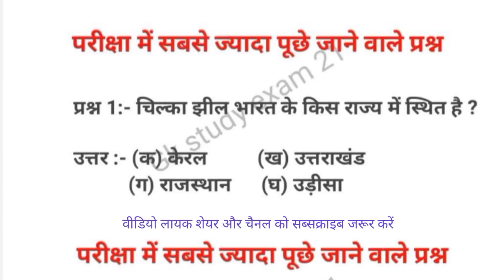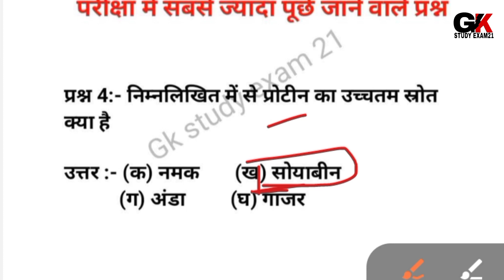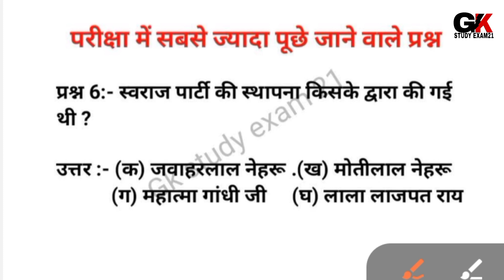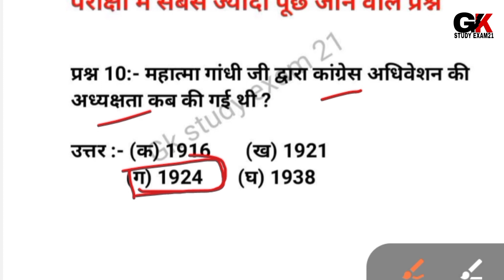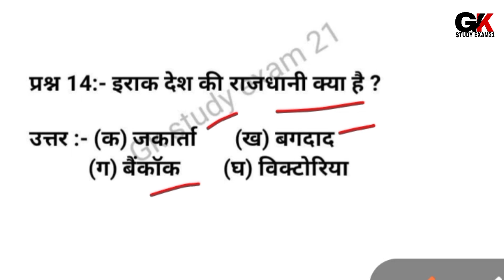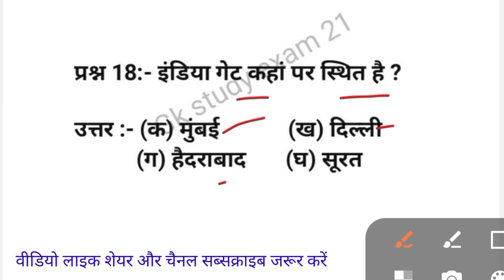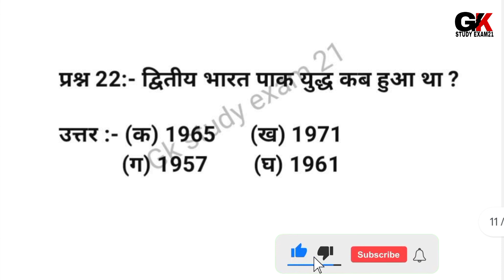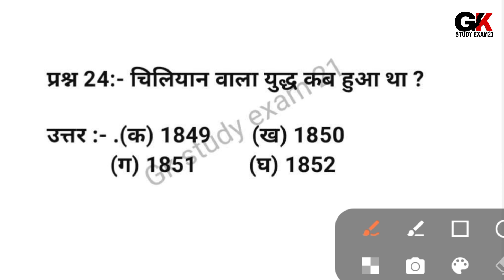सामान्य ज्ञान GK/GS, SSC GD, MTS, CGL, RPF CRPF, UPP, पुलिस, रेलवे, आर्मी, बैंक, अग्निवीर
सामान्य ज्ञान GK/GS, SSC, MTS, CGL, RPF CRPF, पुलिस, रेलवे, आर्मी, बैंक, अग्निवीर UPSS, BSSC

Top 25Q. Simple Gk Questions/Gk Gs/MTS,CGL,RPF,CRPF, पुलिस,रेलवे,आर्मी,अग्निवीर|Gk all exam by sunil

SSC GD EXAM 2024 | सामान्य ज्ञान | Top 150 GK/GS questions answers | GK quiz भारत में कुल कितने

GK question and answer for competitive exam
General knowledge
Test
GK test
GK
GK study
Knowledge question and answer
GK question
Gk ine Hindi
Lucent GK And question
SSC CGL question
GK question
GK question Bank
GK India
Hindi GK
Lucent GK
GK video
Lucent geography in Hindi
Lucent 1000
Lucent GK
Lucent so question
Quiz video
Railway
Lucent for railway
Lucent SSC
GK question 2023
Question 2022
Question 2021
Question
GK question
History GK question
Madhya Pradesh
Bharat question
GK today
Tips and tricks
GK tricks
GK by Khan sar
Khan sar
Kumar Gaurav sir
GK Kumar Gaurav sa
सामान्य ज्ञाn
SSC GD
GD samanya Gyan
question
लुसेंट सामान्य
महत्वपूर्ण प्रश्न
लुसेंट महत्वपूर्ण प्रश्न
10 महत्वपूर्ण प्रश्न
जीके इंर्पोटेंट टॉपिक्स
Important sawal GK
10th questions
Question GK most
gk questions
gk
gk in hindi
lucent gk
gk question
best gk
gk questions and answers
100 gk
gk quiz
india gk
gk for competitive exams
students gk
gk question answer
gk mcqs
static gk
current gk
online gk
gk gs
interesting fact, gk question
gk questions, gk in hindi
general knowledge
competitive exams
upsc
upsc exam
ips
ias
gk
best gk
gk test
Quiz test
gk Important test
General knowledge questions
Gk all exam
gk all exam 2023
gk exam 2023
gk questions
Important gk questions with answers
gk questions with answers in hindi
hindi gk
India gk
Samangan questions
India gk in hindi
Gk 100 questions with answers
gk 100 questions answer
gk 100 questions
gk English
gk English 2023
lucent gk ssc cgl
lucent for railway
lucent for railway quarters
Lucent for railway quarters and answer
lucent MCQ
Lucent mcq
Lucent mcq in hindi
Hindi Lucent
Lucent book gk
Lucent book hindi
Best gk questions
Gk questions
Gk questions with answers
Questions with answers gk
questions answer
questions answer in hindi
Ssc
Ssc cgl
Ssc mts
Ssc gd
Ssc gd important questions
Ssc gd important questions answer
Ssc gd important questions with answers
Ssc news
Ssc exam
Ssc exam 2023
Gk sarkari naukari
Sarakari naukari gk
2023 gk
gk ka sawal
Gk ka sawal in hindi
Gk ka questions
Knowledge
Questions with answers
जीके
जनरल नालेज
Gk questions by kumar gaurav
Kumar gauraw gk questions
Gk Kumar gaurav sir
Question
Answer
Saman gyan
सामान्य ज्ञान
खान सर
कुमार गौरव
Gd dijiye
Ssc
gk police
Gk police

यह वीडियो केवल शिक्षा के लिए बनाया गया है